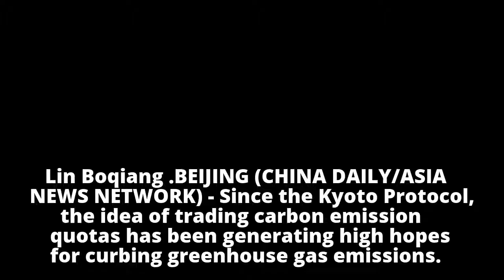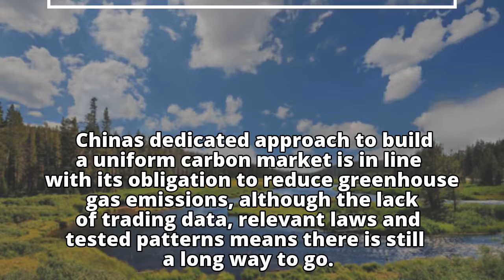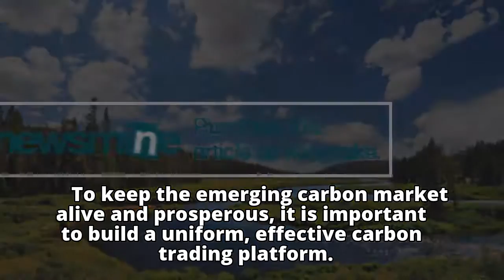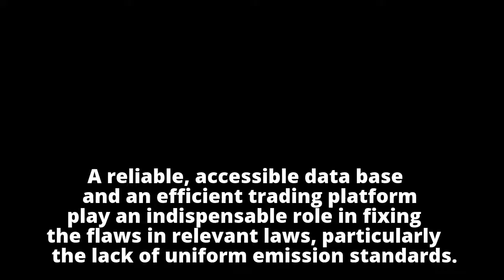Effective carbon trading can help environment: China Daily columnist